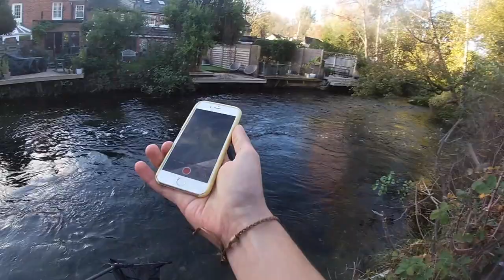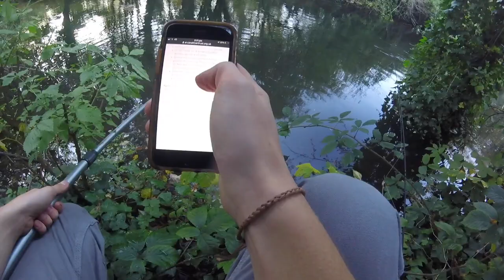FLOAT FISHING the most FAMOUS CHALK stream/RIVER in THE UK!!!!! (RIVER ITCHEN trout, GRAYLING & EAL)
in this video i made the hour or so trip out west to the river Itchen, simply with worms and my ultralight rod i managed to tick off 2 new species!!!

rod - lealands tcb rod (UL, 6'6)

reel - abu garcia silver max 500

line - berkly X9

bait - worms

floats - drennan loafer floats.